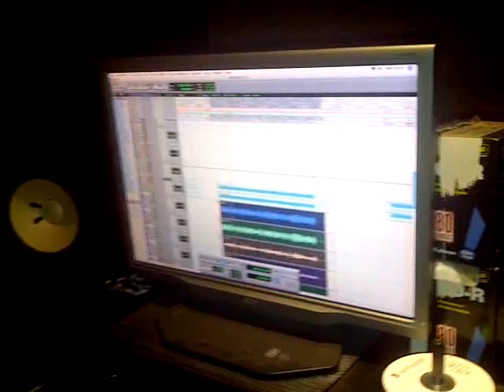Lunarsea - Hundred Light Years Recording P2